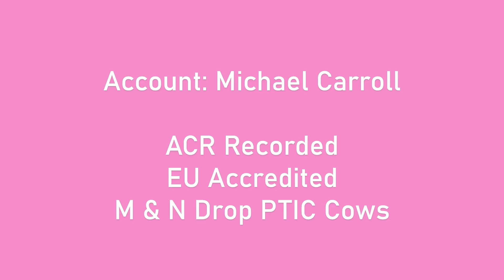Team Te Mania Auctions Plus Michael Carroll ACR Recorded EU Accredited M & N Drop PTIC Cows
Michael Carroll ACR Recorded EU Accredited M & N Drop PTIC Cows